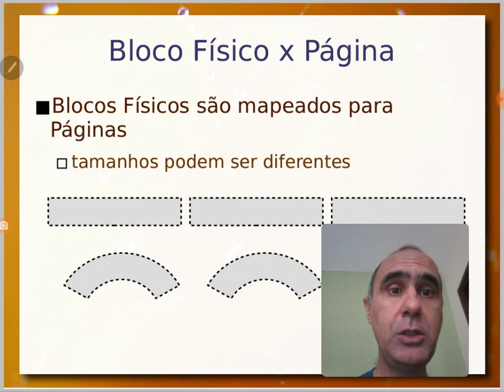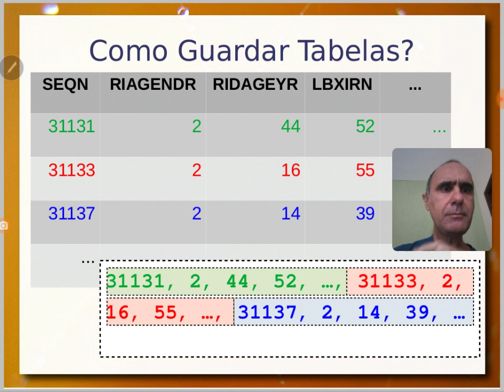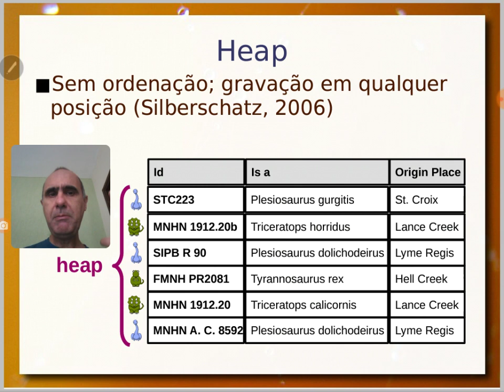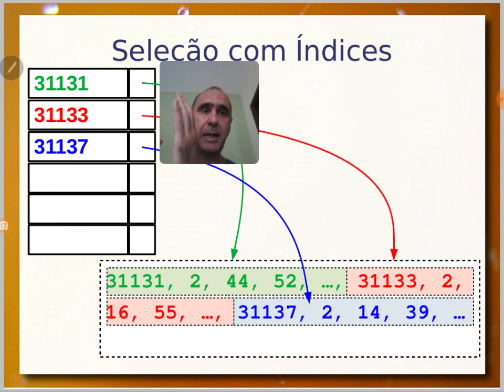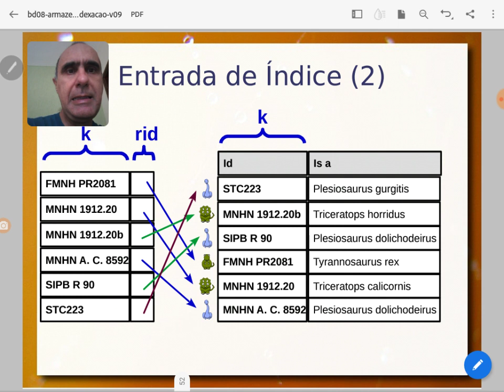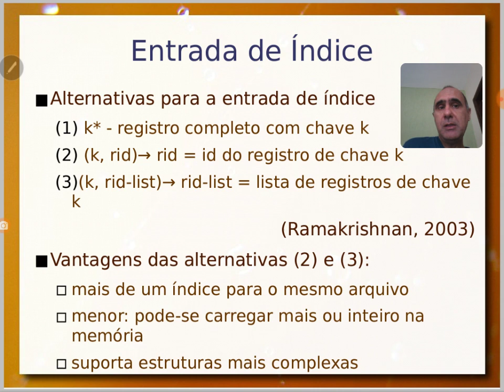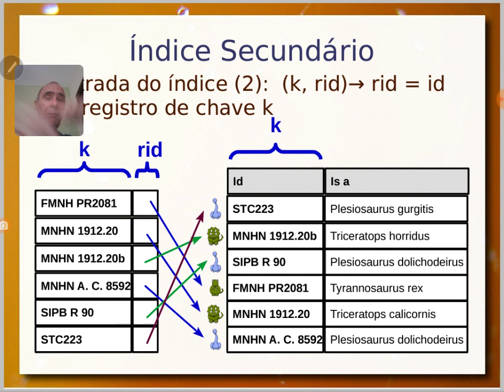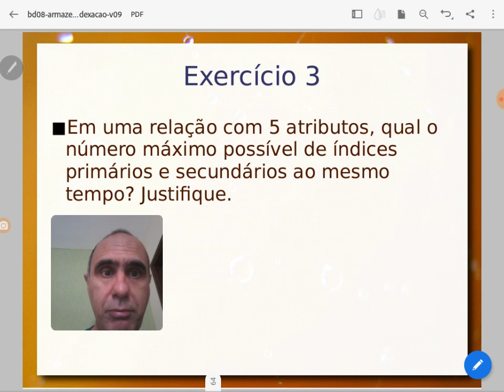Organização dos Dados e Índices - Aula 04/11 - Bancos de Dados 2020.2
Continuação da aula anterior de Armazenamento e Indexação. Apresentação de um problema prático envolvendo animais pré-históricos. Tipos de organização de dados em arquivo: heap, sequencial e hash. Conceito de índice, entrada de índice e tipos de entrada de índice. Índices primários e secundários, densos e esparsos.